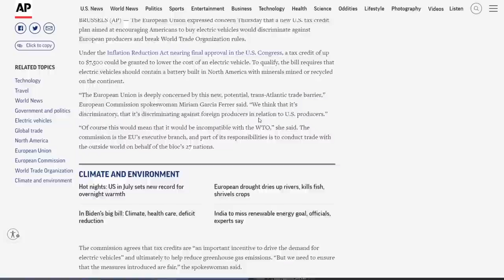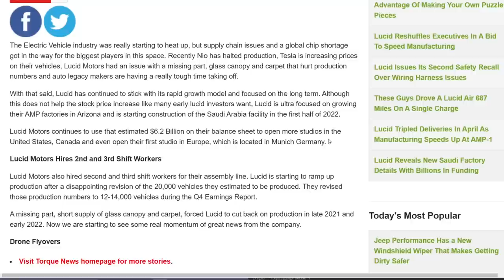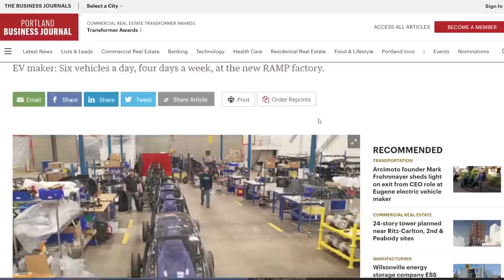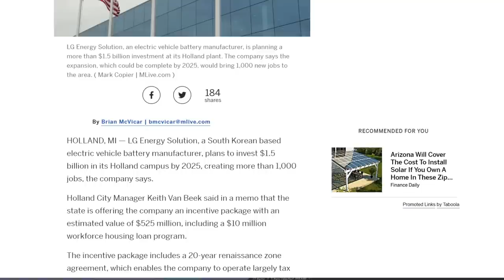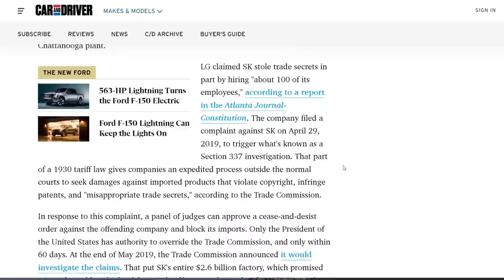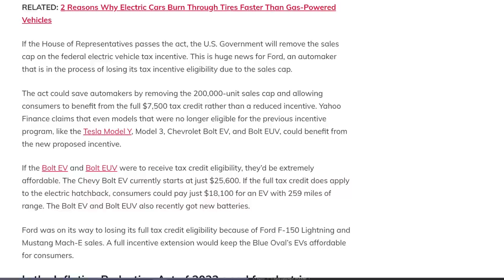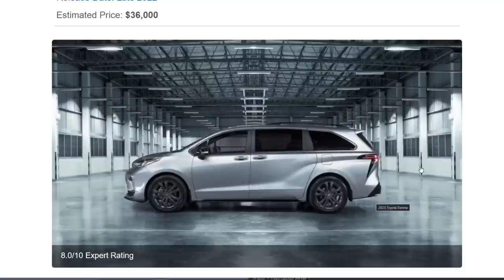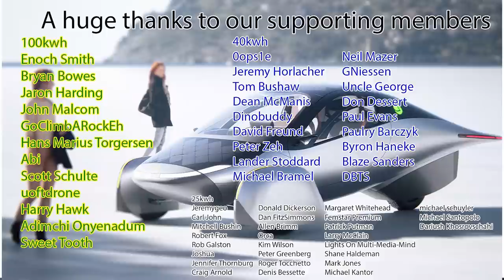Inflation Reduction Act passes the House and Aptera didn't get any tax credits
Tesla to J1772 adapter if they go with tesla plug
Lumbar support
Camping mattress
Spare wheel